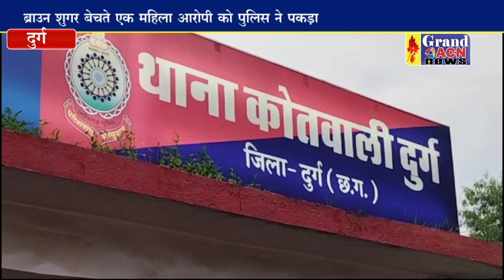नशे के खिलाफ दुर्ग पुलिस की बड़ी कार्यवाही